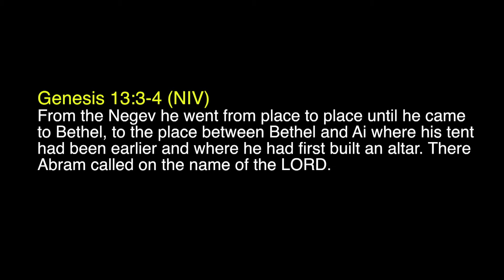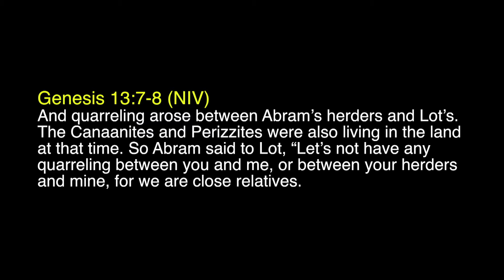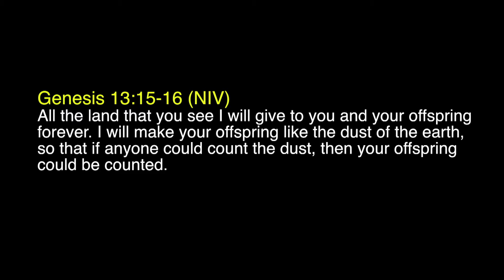Responding in Faith to Conflict | Genesis 13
May 5, 2019 | Gregory Brown | New Harvest Ministry